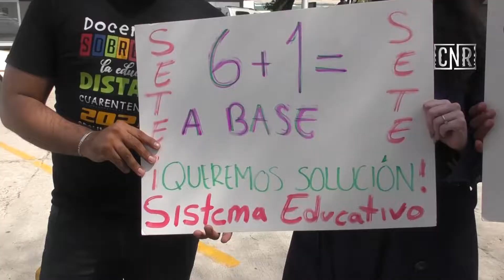LAUDOS SIN EJECUTAR AFECTAN A MAESTROS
Decenas de maestros se manifestaron a las afueras de las oficinas de la delegación Tijuana de la Secretaría de Educación Pública del Estado y esto por la falta en la ejecución de laudos laborales, la falta de entrega de plazas a maestros y también la falta de pagos a maestros interinos habiendo algunos docentes que desde el año 2015 no reciben pago alguno.